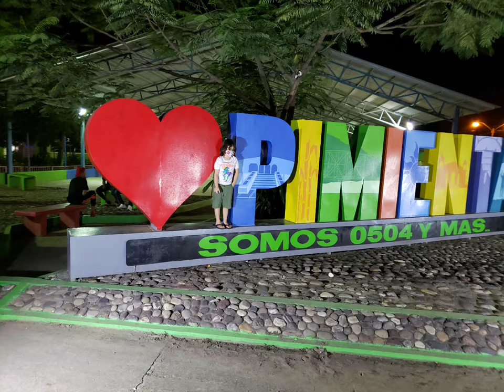Pimienta cortes Honduras CA